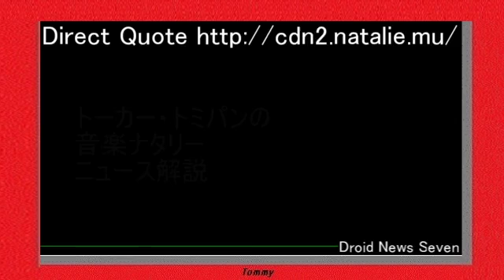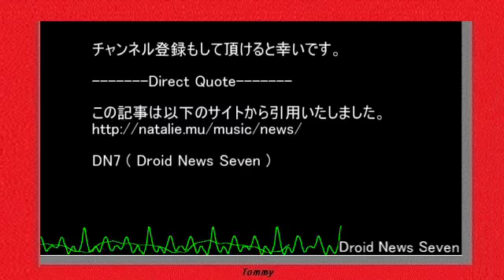!(DN7)齋藤飛鳥が涙、深川センター代役は川後陽菜！乃木坂46怒涛の神宮3DAYS完遂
トーカー・トミパンの音楽ナタリーニュース解説
" 齋藤飛鳥が涙、深川センター代役は川後陽菜！乃木坂46怒涛の神宮3DAYS完遂 2016年8月31日 8:00 1271 乃木坂46が昨日8月30日に東京・明治神宮野球場にて野外公演「"真夏の全国ツアー2016"～4th Year Birthday Live～」の最終公演を開催した。このイベントは乃木坂46が6月から開催していたもので、深川麻衣の卒業公演を含め全16公演で約18万人を動員。明治神宮野球場で実施された8月28日から30日までの3日間は「4th Year Birthday Live」と銘打たれ、メンバーはこれまでリリースした全112曲を3日間ですべて披露した。最終公演は、10thシングル「何度目の青空か？」でスタート。センターの生田絵梨花がソロで歌い始めたこの曲は、そのまま選抜メンバーがしっとりと同曲を歌い上げる。そのあとは「神宮ー！ 最終日盛り上がっていくぞ！」「皆さん、もっと声出ますよね？」とメンバーがファンを煽り「転がった鐘を鳴らせ！」を披露。メンバーはトロッコで客席間を移動しながら、水鉄砲でファンへ水をかけて回った。その後もグループは、「命は美しい」「太陽ノック」と各シングル収録曲をリリース順に披露していく。それぞれのブロックが始まる前には、シングル発売当時の乃木坂46を紹介するVTRが放映され、ファンは彼女たちの歴史を改めてたどりながらライブを堪能していった。シングルのほかにも、アンダー曲やユニット曲などのカップリングも全曲披露されたこの日。西野七瀬のソロ曲「ごめんね　ずっと…」では、緑色のペンライトがフロアを染め、西野が感激の涙を流す場面もあった。またソフトバンクのテレビCMで乃木坂メンバー扮する「ギガ200」が、CMソング「200ギガあげちゃう」を歌唱する一幕も。演奏後には参加メンバーがCM撮影時のエピソードを語った。6月に卒業した深川麻衣がセンターを務めていた14thシングル「ハルジオンが咲く頃」では、深川の代わりに川後陽菜がセンターを担当。イントロにあわせて川後の姿がスクリーンに大写しになると、会場から大歓声が上がる。その後のMCで川後はセンターを務めたことについて「すごく不安で緊張してたんですけど、大好きなまいまいのポジションをやらせていただけるのはうれしかったです。私のハルジオンがまいまいに届いてたらいいな」と思いを語った。最新シングル「裸足でSummer」の歌唱時は、この日もっともバラエティ豊かな内容に。生田による「命の真実　ミュージカル『林檎売りとカメムシ』」では、生田がミュージカルさながらに情感たっぷりの歌声とセリフを聴かせ、続く「白米様」では松村沙友理、佐々木琴子、寺田蘭世、伊藤かりんの4人からなる「さゆりんご軍団」がりんごをイメージした衣装でキュートに歌唱。白石麻衣のソロ曲「オフショアガール」では花かんむりをつけた白石が花道を駆け回り、ファンはタオルを回して熱演に応えた。さらにアンダーメンバーの楽曲「シークレットグラフィティー」では樋口日奈が初のセンターポジションでパフォーマンスした。本編最後に披露されたのは「裸足でSummer」。演奏前には齋藤飛鳥が今曲でセンターを務めることに至るまでのダイジェスト映像が流れる。そして花火と共に曲が始まると、齋藤は感極まって目にたっぷりと涙をためながらパフォーマンスをした。曲終わりには挨拶にも言葉をつまらせるほど涙を流し、場内の感動を誘っていた。本編で112曲もの楽曲を届けた彼女たちはアンコールで再びステージに現れると、安堵した表情で「夏のFree&Easy」「ガールズルール」という“夏曲”を元気いっぱいに歌唱。ニューシングル（タイトル未定）のリリース発表を挟み、「乃木坂の詩」でライブを締めくくった。かと思いきや、ファンからの止まぬアンコールに応えて、みたびステージに姿を現した。最後に「おいでシャンプー」を届けて、全16公演におよんだ「真夏の全国ツアー2016」と、3日間かけて行われた「4th Year Birthday Live」の幕を下ろした。
【関連記事】
乃木坂46の記事まとめ
乃木坂46、11月にニューシングル発売決定
乃木坂46出演ドラマ「初森ベマーズ」がCSに
乃木坂46西野七瀬、川島小鳥撮影の2nd写真集
乃木坂46、明治神宮球場公演3DAYS開幕
乃木坂46オーディションSHOWROOM部門開催
応援します。 わくわくします。 ありがとうございます。

また、多くの方々に
ご視聴いただけますよう願って、
拡散を希望しております。
もし　よろしければ
GOODボタンを
押していただけましたら、
大変は励みになります
Direct Quote
この記事は以下のサイトから引用いたしました。
DN7 ( Droid News Seven )